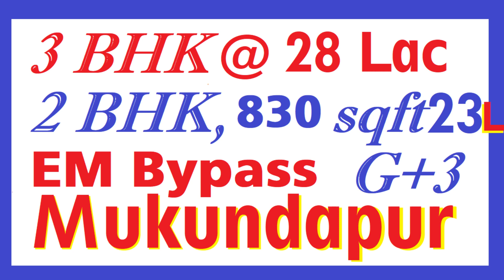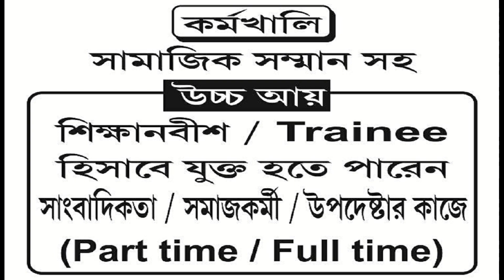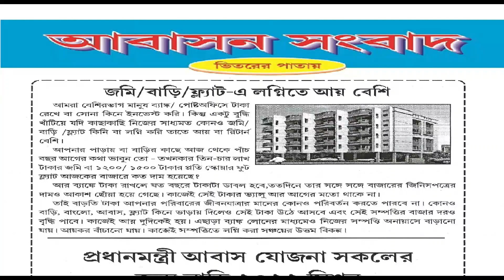New 2 BHK,713 sqft @ 20 Lac | E.M.Bypass | Baghajatin | Metro Station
Walking Distance : Bypass, Metro Station, Baghajtin Raiway Station, Bus Road, Police Station, Market, Nursing Home, Hospital, Bank, School, College, Shopping Mall, Auto Stand, Rikshaw Stand.
for details information About this Flat, Please visit us :
Another Some Loanable Affordable NEW 2BHK Flats in South Kolkata : -
📌 2BHK @ 13 LAC IN Vidyasagar, Baghajatin
📌 2BHK @ 16 LAC IN Sree Colony,
📌 2BHK @ 18 LAC at  Baghajatin Bazar on Road
📌 2BHK @ 25 LAC in Patuli EM Bypass
📌 2BHK @ 17 LAC IN BAGHAJATIN
📌 2BHK @ 22 LAC AT AJAY NAGAR MORE EM BYPASS
📌 2BHK @ 23 LAC IN MUKUNDAPUR
📌 2BHK @ 22 LAC IN NAYABAD
📌 2BHK @ 26 LAC IN PATULI BYPASS
📌 2BHK @ 21 LAC IN BORAL MAIN ROAD, GARIA BAZAR
📌 2BHK @ 25 LAC IN PALLISREE, Sree Colony.
📌 2BHK @ 20 LAC IN Netaji Nagar
📌 2BHK @ 16 LAC IN Dhakuria
📌 2BHK @ 16 LAC IN Baghajatin Station
আবাসন সংবাদ
Abasan Sangbad
Office at Jodhpur park,
Kolkata - 700068